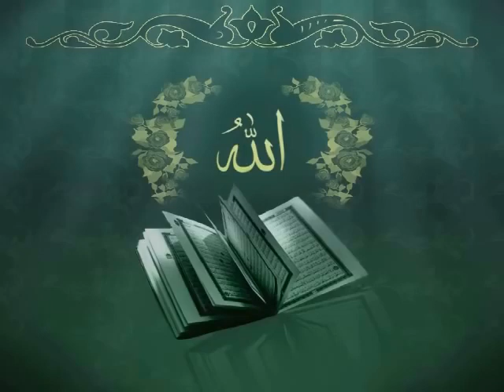আল কুরআন বাংলা অর্থ সহ পারা ২১.Al Quran bangla transaction para 21.Al Quran telawat para 21.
Note